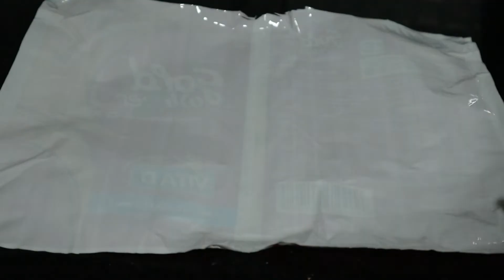ಅಂದವಾದ ಗರಿಗರಿಯಾದ ನಿಪ್ಪಟ್ಟು | Tasty & Crispy NIPPATTU Recipe